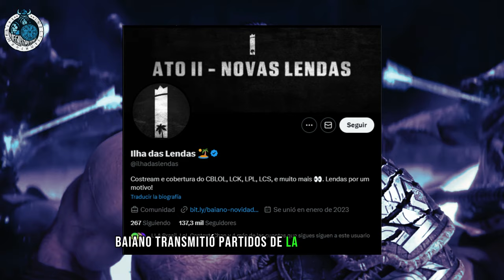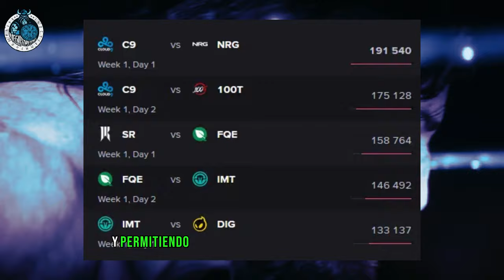La LCS anda con Malos Números